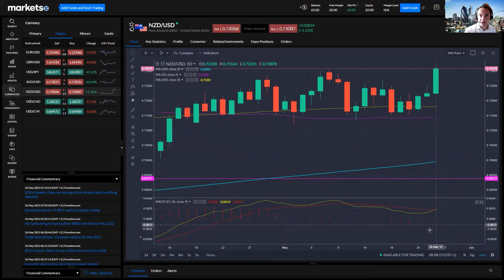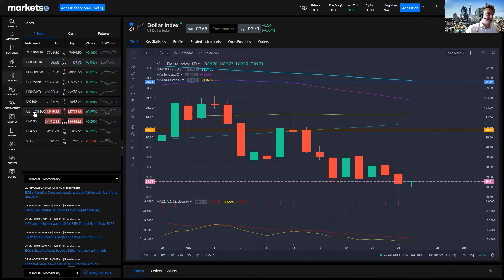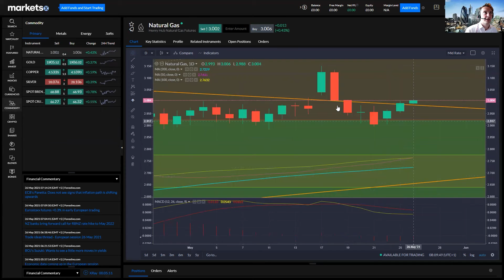EU Markets Open 26/05 - NZD/USD, Cable, EUR/USD, Dollar Index, Clarida, USA 500, DOW, Gas, Gold